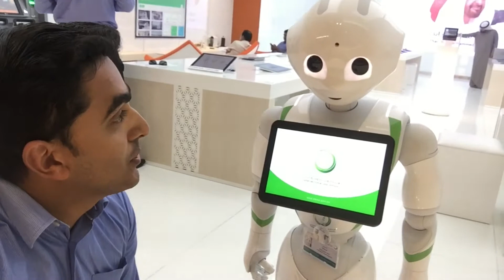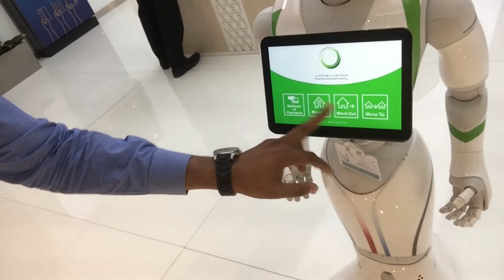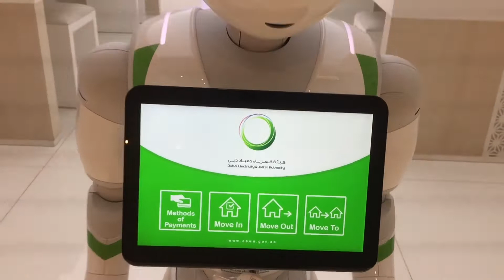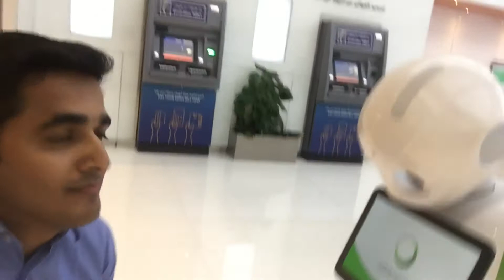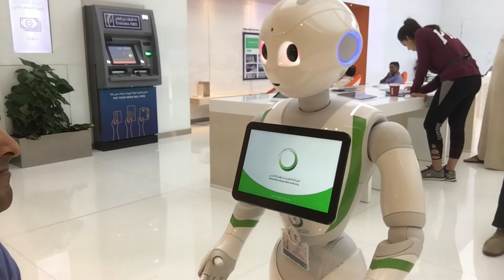The robot | robot working in a govt office | robot in Dubai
10 amazing robots that really exist
robot
you can see how robots working instead of human
robot
Iam at shiju

Iam at shiju